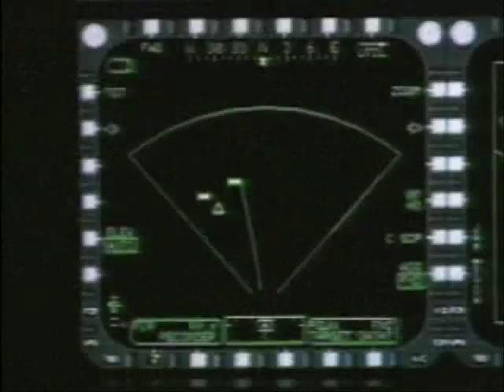LONGBOW - The Force Multiplier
The Longbow Fire Control Radar and its weapons counterpart, the radar-guided, "fire and forget" Longbow Hellfire missile, enable the potent Apache attack helicopter to detect, classify and prioritize ground targets day or night, in poor weather and obscured conditions; then attack those targets with pinpoint accuracy from ranges that safeguard the lives of the aircrew.